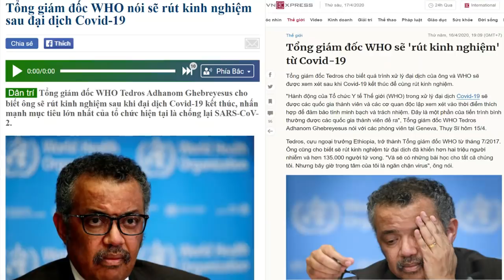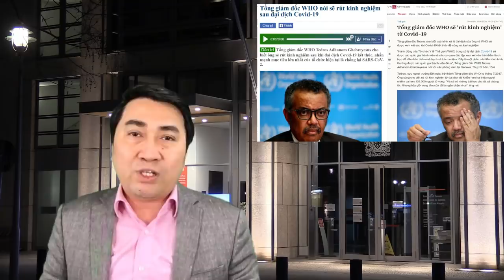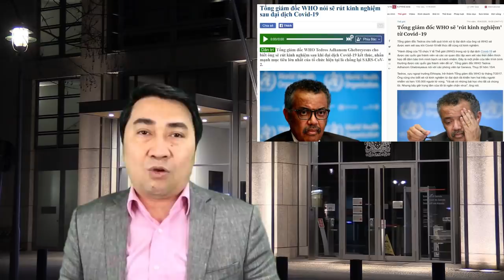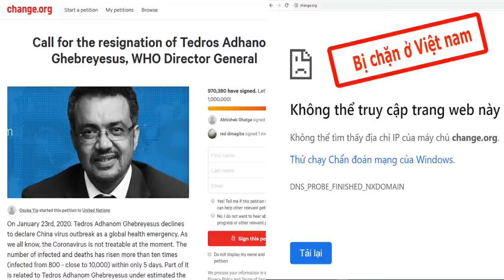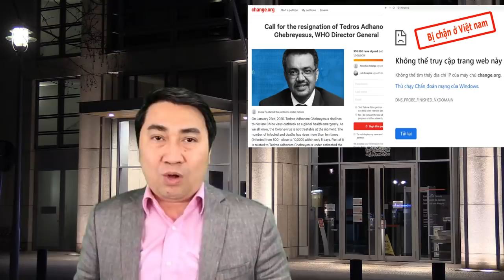Trump “cắt” – Tập “bơm”